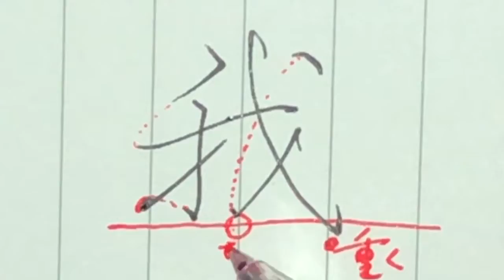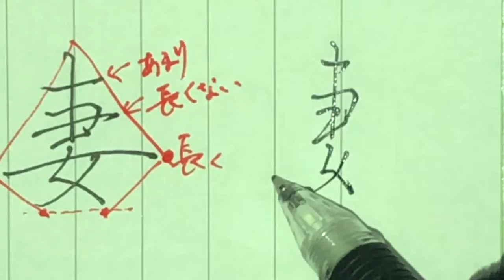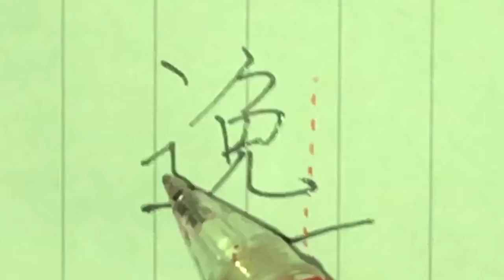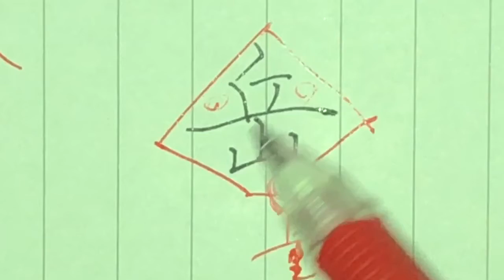ダイジェスト版【見る講座】７